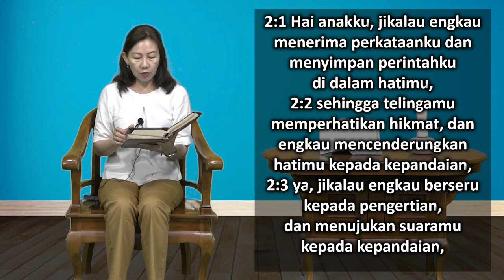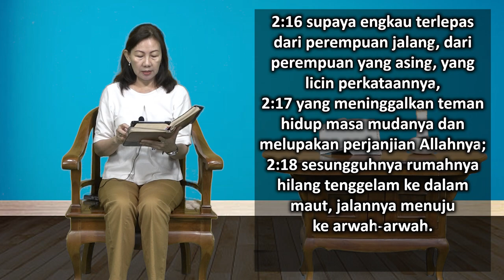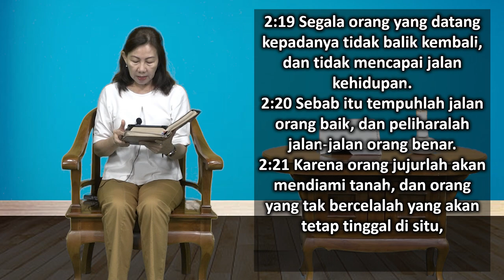Mari Membaca Alkitab | Hari ke 160 | Jumat, 9 Juni 2023